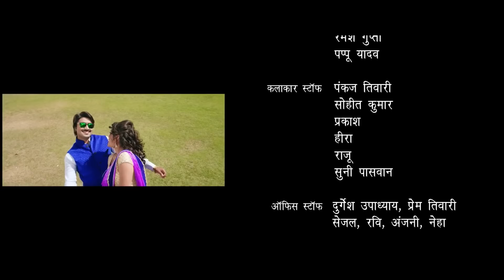तक़दीर (2022) चिंटू पांडेय की इस फिल्म ने सभी वेब सीरीज फिल्मो को पीछे छोड़ा 2022 | महंगी फिल्म 2022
तक़दीर (2022) चिंटू पांडेय की इस फिल्म ने सभी वेब सीरीज फिल्मो को पीछे छोड़ा 2022 | महंगी फिल्म 2022 तक़दीर (2022) चिंटू पांडेय की इस फिल्म ने सभी वेब सीरीज फिल्मो को पीछे छोड़ा 2022 | महंगी फिल्म 2022 तक़दीर (2022) चिंटू पांडेय की इस फिल्म ने सभी वेब सीरीज फिल्मो को पीछे छोड़ा 2022 | महंगी फिल्म 2022